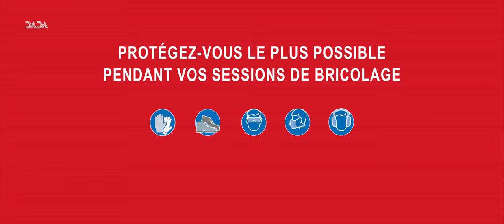Safety Clothes Commercial - Busters | By Dada Motion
You better watch out what you're wearing those days